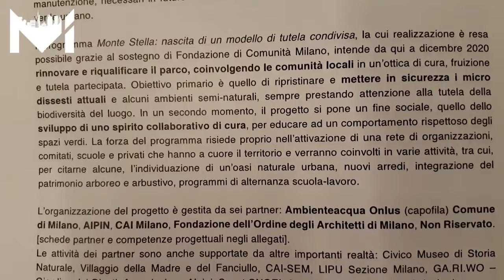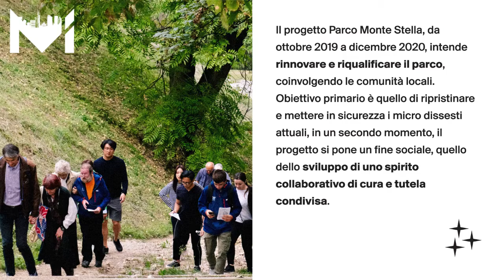Monte Stella, Maran: "Tuteliamo il verde dai cambiamenti climatici in corso"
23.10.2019 • In occasione dei 60 anni di distanza dalla realizzazione del rilievo artificiale cittadino, ha preso il via ufficialmente il nuovo progetto Monte Stella: nascita di un modello di tutela condivisa, nato per riqualificare il parco pubblico attraverso una serie di accorgimenti tecnici sulla sicurezza e sulla qualità biologica del verde presente in zona QT8.
🎤 Milena Sicuro